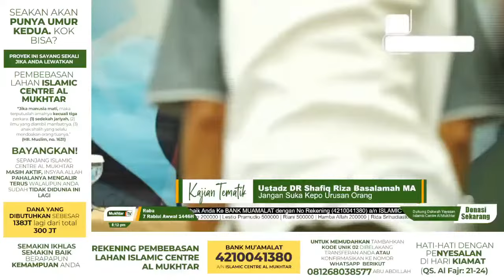Apa Untungnya Engkau Tau Urusan Orang Lain? Uangmu Nambah? - Ustadz DR Syafiq Riza Bas